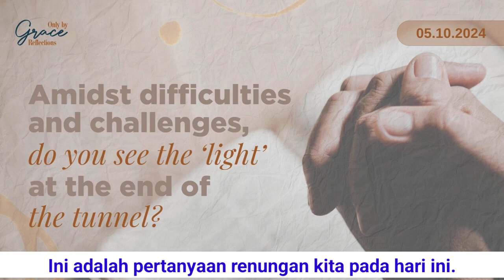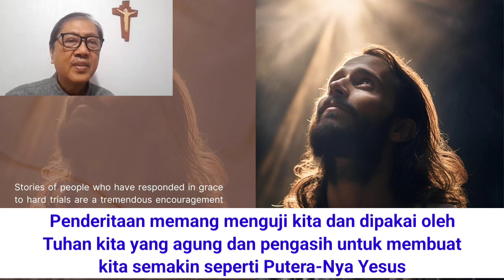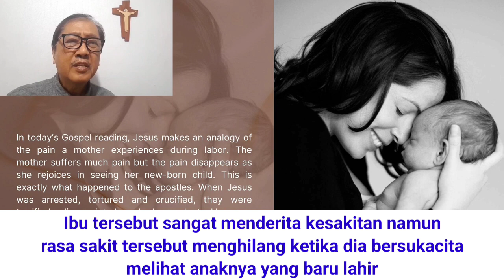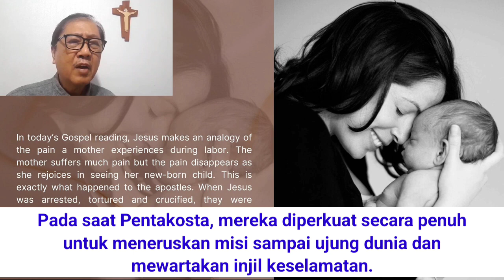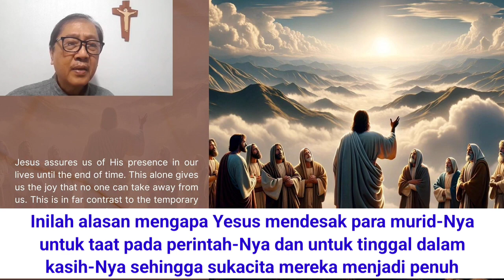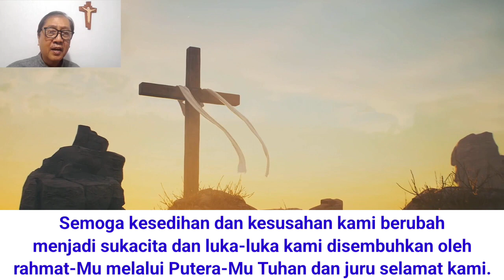Renungan Harian CFC - 10 Mei 2024